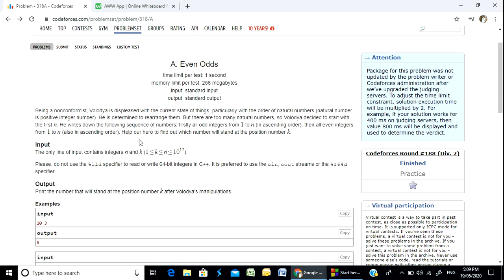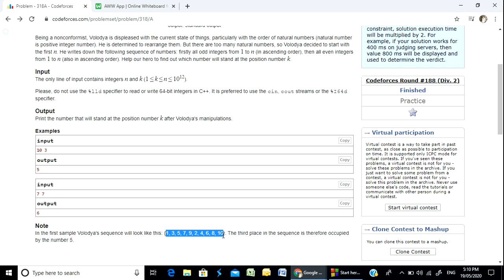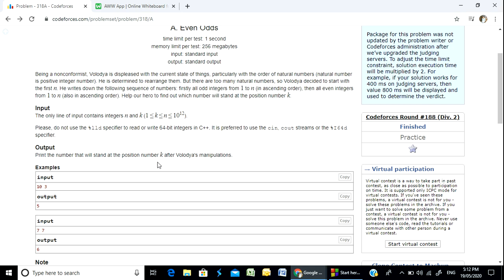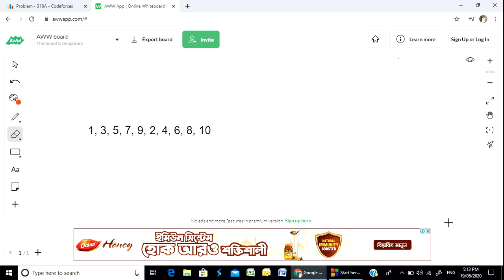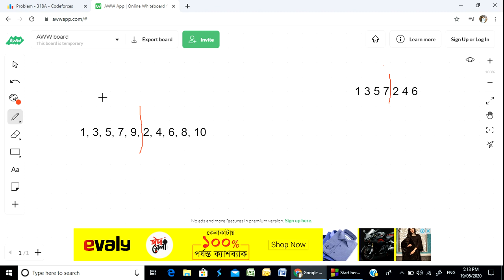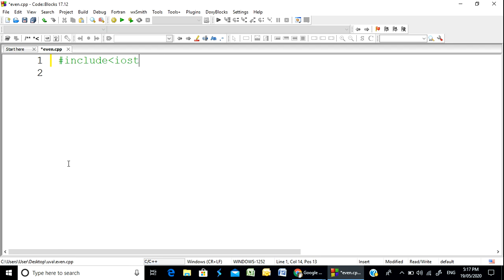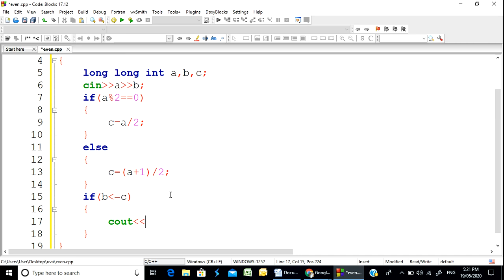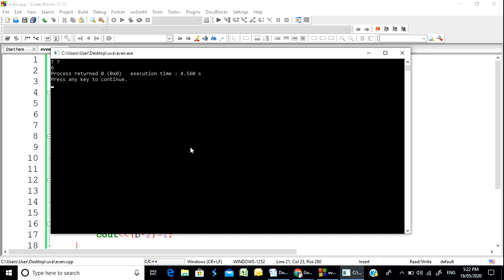Codeforces "318A - Even Odds" solution( Bangla ) | Cpp language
This video contains the solution of the Codeforces problem "318A - Even Odds" in Cpp language in Bangla.